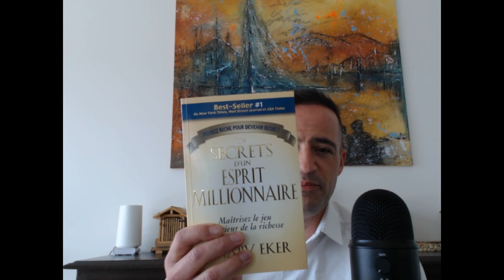Comment on devient millionnaire ? Comment on devient riche ? Comment atteindre la liberté financière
Les secrets d'un esprit millionnaire le livre de T. Harv Eker dévoile les secrets des personnes les plus riches de la planète. Nous allons voir comment pensent les riches, quel est leur état d'esprit et comment ils voient des opportunités là ou les pauvres et la classe moyenne voient des difficultés.
Nous allons voir aussi comment les peurs nous paralysent et comment passer à l'action malgré celle-ci.

Cette vidéo peut littéralement changer votre destin financier et faire de vous un millionnaire.

Le lien Amazon si vous souhaitez acheter le livre:

00:00 Introduction